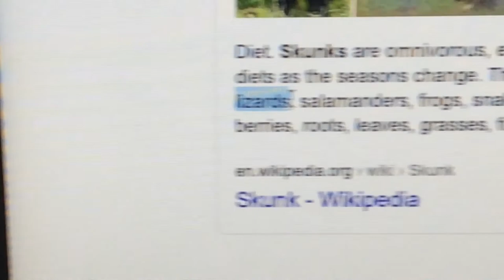looking for a skunk in the dark with nothing to arm myself with but a spatula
from wasting dog food to hearing weird chattering sounds I hope you like me waving a spatula in the dark like a blind chef who walked out of the kitchen